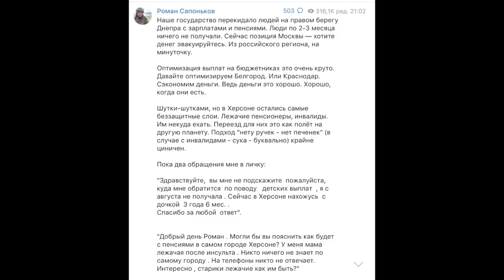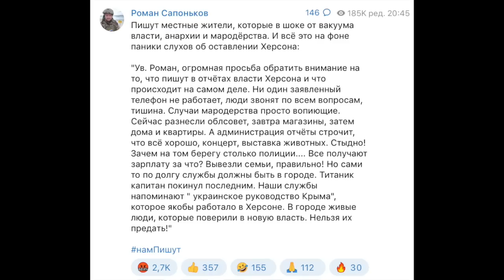"Мы кинули жителей Херсона, не заплатили даже пенсии" Россияне признали неудобную правду